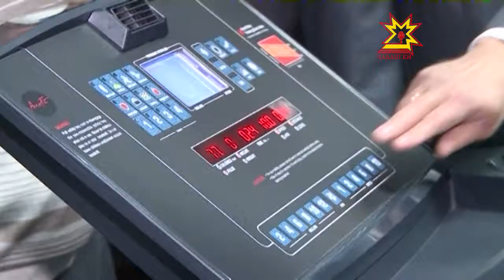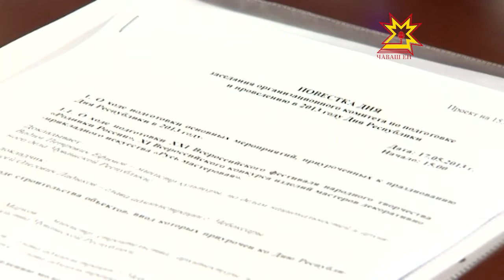Республика 17.05.2013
В выпуске:
- форум партийных проектов «Единой России»;
- экономический форум;
- оргкомитет по дню республики;
- форум "Здоровая Чувашия";
- куда поехать работать?;
- пресс-конференция в ГИБДД;
- откроются физкультурно-оздоровительные комплексы.